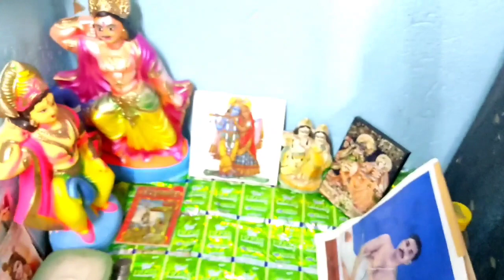আজ কার্তিক ঠাকুরের পূজা করলাম সকলে মিলে প্রসাদ খেলাম খুব আনন্দ 💔